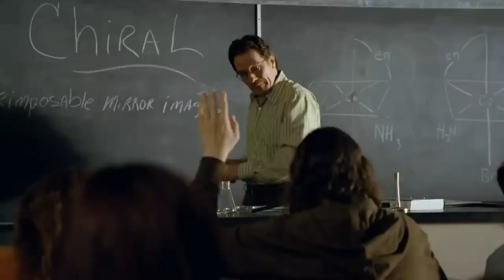This sound affect from breaking bad aged like milk